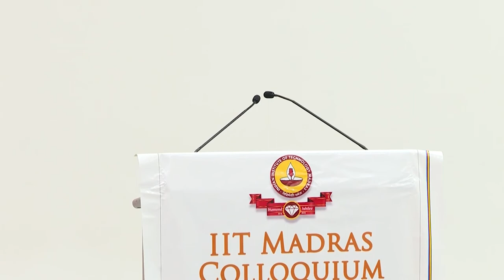IIT Madras Colloquium 2019 | Inaugural address | Director - IIT Madras | Dean - IAR, IIT Madras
AI Colloquium   Inaugural address by Prof. Bhaskar Ramamurthi , Director, IIT Madras and Prof. Mahesh Panchagnula, Dean IAR, IIT Madras.
Event hosted by Robert Bosch Centre for Data Science and AI (RBCDSAI). For more information about the exciting work and opportunities at the centre